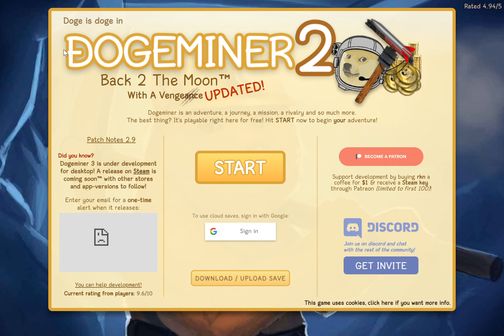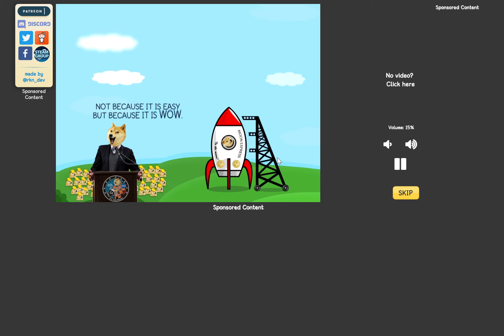Can a doge go to the moon Doge miner 2 (part 1)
can a doge go to the moon? lets find out